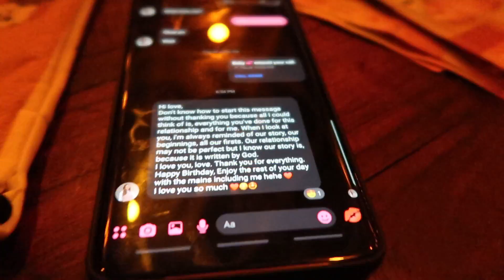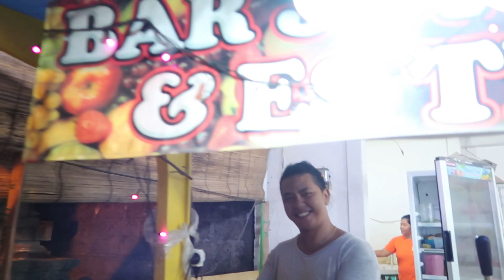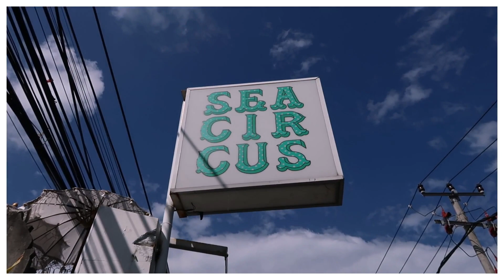BALI VLOG PART 2 (Day 3-5) | Denisse and Ynnah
Sharing with you our Bali Vlog Part 2 and our itinerary!

Note that this is not a travel guide. Enjoy watching, mga Atashi!

Xoxo,
Denisse and Ynnah

We highly recommend, @aryabaliadventure @aryarudalbali our driver and tour guide in Bali. He's very kind and accommodating. 🙌

Arya
Phone number
On whatsapp, viber

Travelers: Raymond-Paul Sanchez, Regina Mae Sanchez, Armela Denisse Aquino & Reina Maria Verde

DAY 1 (JULY 10, 2019 – TRAVEL TIME)

6:55PM: Manila to Bali
10:55P: Denpasar Airport
*PICK-UP UPON CHECK OUT FROM AIRPORT. ESTIMATED TRAVEL TIME FROM AIRPORT TO UBUD IS 1H & 30MINS.

DAY 2

CHECK IN (Suarsena Bungalow Ubud)
Address: SUARSENA BUNGALOW UBUD MONKEY FOREST ROAD, ARJUNA LANE NO. 5, UBUD-BALI TELEPON, UBUD BALI INDONESIA 80571

8:00AM Free breakfast at Suarsena Bungalow
* Satria Coffee Plantation
* Batuan Temlple
* Tegenungan Temple
* Lunch
* Umah Pakel (Bali Swing)
* Tirta Empul Water (Holy Water Temple)
* Back to hotel
* Dinner

DAY 3
8:00AM * Free breakfast at Suarsena Bungalow
* Bayunmala Twin Falls
* Lunch at JFC (Jaya Fried Chicken)
* Handara Gate
* Lazy Cats Cafe
* Back to hotel
* Dinner at Ubud Central

DAY 4
8:00AM * Free breakfast at Suarsena Bungalow
* Tour at Ubud Central
- Saraswati Temple
- Coffee break (somewhere in Ubud)
- Ubud Market
* Check out in Suarsena Bungalow
* Hotel transfer to Kosta Hostel Seminyak Bali
* Check in
* La Brisa Bali (Beach party)
* Back to hotel

DAY 5 (Nusa Penida Tour)
6:30AM *Hotel pick up
- Breakfast
- Travel by boat to Nusa Penida
- Angel Billabong
- Broken Beach
- Kelingking Beach
- Lunch
- Crystal beach
- Back to boat
- Dinner
- Back to hotel

DAY 6
* Hotel check out
* Breakfast at Kynd Community
* Seminyak Central Tour
* Lunch at Motel Mexicola
* Travel to La Brisa Bali
* La Plancha Bali (Beach party)
* Dinner
* Villa Tranfer
* Check in to Villa Habibi

DAY 7
* Free Breakfast at Villa Habihi
* Swimming and Chillin at Villa
* Uluwatu Tour
* Lunch at Italian Resto
* GW Culture Park
* Bought snacks and Bintang beer at Indomart
* Back to Villa
* Chillin at Villa
* Ordered KFC through Grabfood

DAY 8
* Preparation to check out
* Check out
* Bought Pasalubong
* Lunch
* Airport
* Bali to Manila

Estimated Expenses:

7day Tour guide/Driver : IDR 850,000 (each)
                                            : PHP3,000
Nusa Penida tour:             IDR 750,000 (each)
                                             :PHP2,700
Accommodation:             PHP10,000 (each)
Food and Other Exp:       PHP15,000 (each)